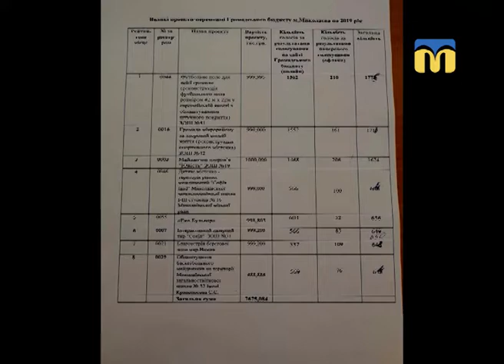20.09.2018. Новий день. Проекти – переможці конкурсу «Громадський бюджет»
У Миколаєві підбили підсумки голосування за проекти «Громадського бюджету». Серед переможців проекти «Еко-бульвар» та «Благоустрій транспортного кільця», його авторів
Артема Білого та Ірину Скворцову зустрічали у студії.